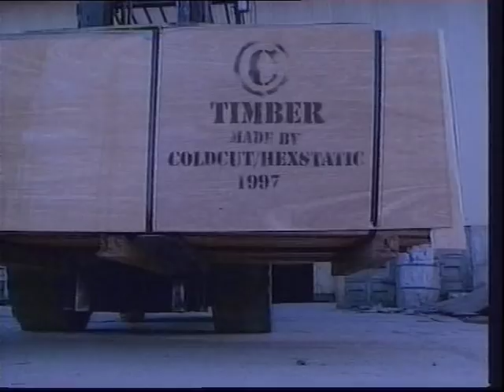Timber - Coldcut and Hexstatic HQ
I created Timber in 1997/98 working with Coldcut and footage mainly from Greenpeace and various sources.  It took me many months to make using a Power MAC 8100 with Videovision edit board. I bought the computer  for £2000 with a loan from the Princes Trust. I used Adobe Premier like a music sequencer using markers to creating 16th note timings.  I took the audio loops into Coldcuts Clink Street studio where we  pieced it back together to make the final track with the help of the late Paul Brooke who worked with Coldcut as an engineer/programmer. I then edited the video back to the final mix. Matt Black from Coldcut helped and encouraged me to make it as good as possible and was a fruitful collaboration.. Timber gained a notable no.6 in the indie charts. The reason for its non inclusion into the main charts was because the cd single had a video on it too... a CD+.
I won an award in Cannes France. MCM Videomusiqe Awards Best Editing 1998. Im very proud of this AV piece as I was the main drive in the music and the video. After its release an article in the NME claimed. "Timber has done more for Greenpeace than Glastonbury" :) Update:Timber was exhibited at the Design Museum in 2020.